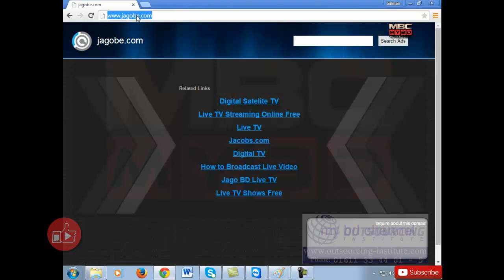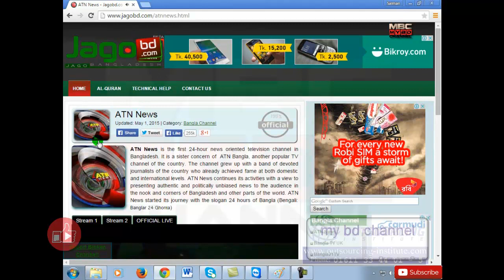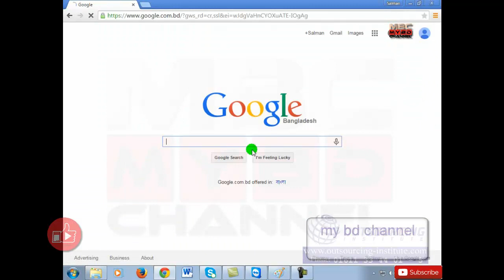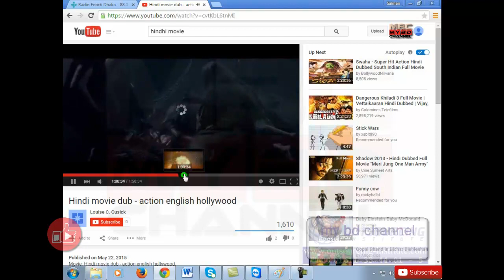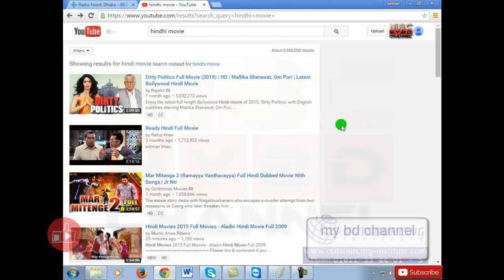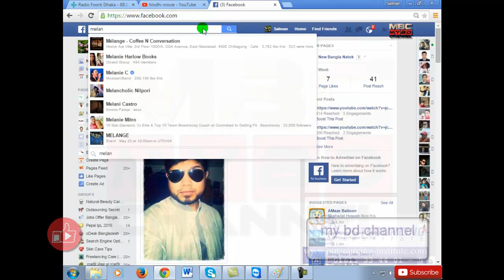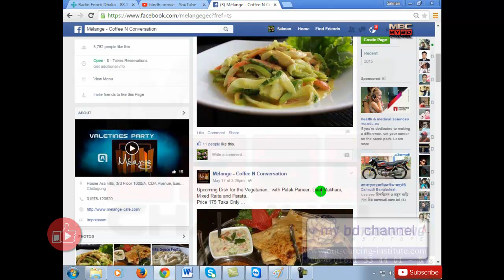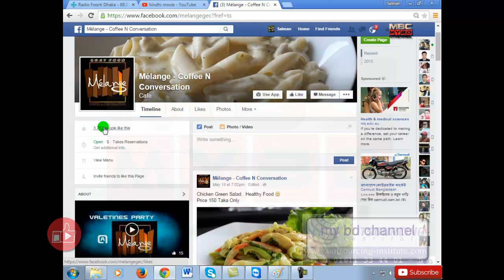Outsourcing Live Class part -4 Carrier Guideline(Bangla)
Outsourcing Live Class part -4 Carrier Guideline

ঘরে থাকুন আল্লাহর দয়ায় নিরাপদ থাকুন

আপনাদের যেকোনো প্র্য়োজনে আমাদের নক করুন।

free Method and Technic share